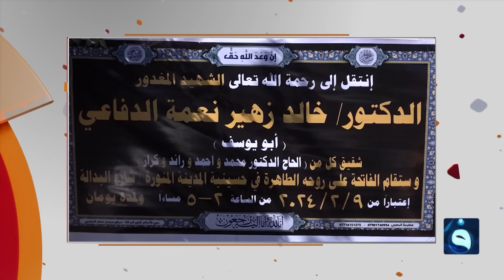"باي باي إيران".. والحكم الكويتي أحمد العلي نجم المباراة | متداول مع صباح الجاف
- الإعلامي علي الخالدي وفريق عمله يتعرضون لحادث خطير
- "أنصب سيطرة ودولة ماكو".. سائق "تك تك" يبحث عن سارق بنفسه
- "باي باي إيران".. والحكم الكويتي أحمد العلي نجم المباراة
متداول مع صباح الجاف

 التردد Nilesat:
11555V  SD